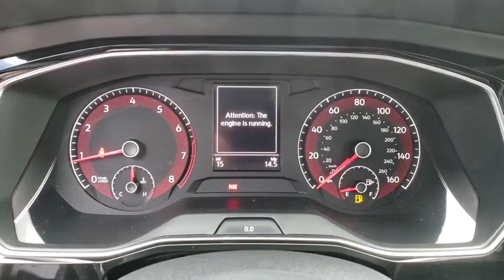2019 Volkswagen Jetta Orlando, Sanford, Kissimme, Clermont, Winter Park, FL 90004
Silk New 2019 Volkswagen Jetta available in Orlando, Florida at Dave Maus VW North. Servicing the Sanford, Kissimme, Clermont, Winter Park, FL area.
2019 Volkswagen Jetta 1.4T S - Stock#: 90004 - VIN#: 3VWN57BU9KM005808

Silk 2019 Volkswagen Jetta 1.4T S FWD 6-Speed Manual 1.4L TSI Titan Black.Recent Arrival! 40/30 Highway/City MPG